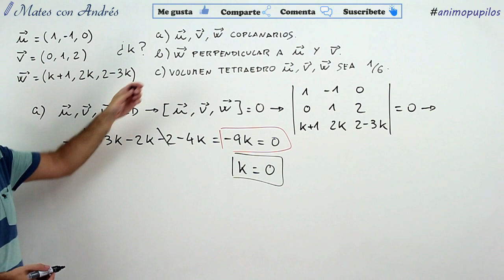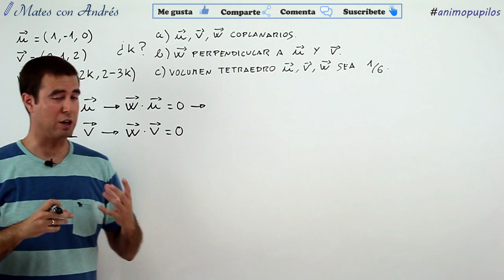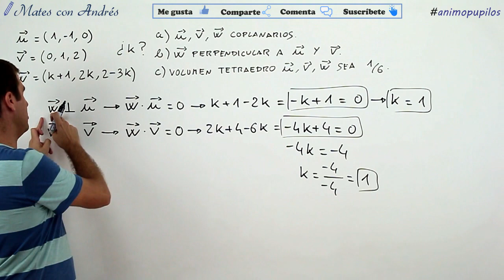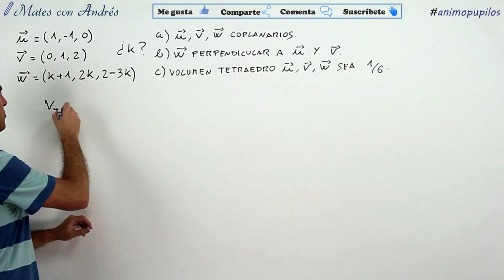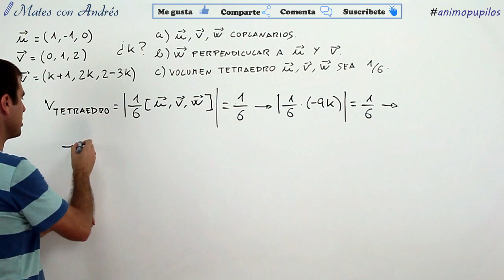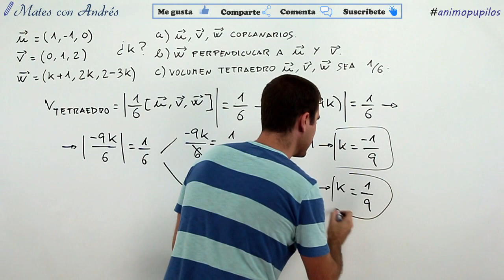Vectores en el Espacio Tridimensional (ejercicios resueltos 03)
En este vídeo de vectores en el espacio tridimensional, se resuelve un ejercicio sobre vectores coplanarios y perpendiculares, y sobre el volumen del tetraedro que forman tres vectores.

//Lista de reproducción VECTORES EN EL ESPACIO//